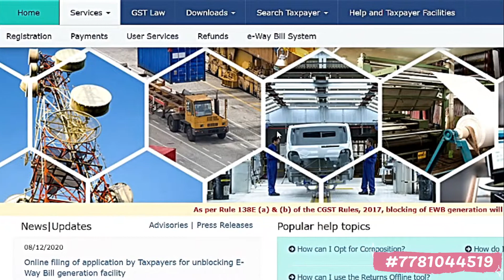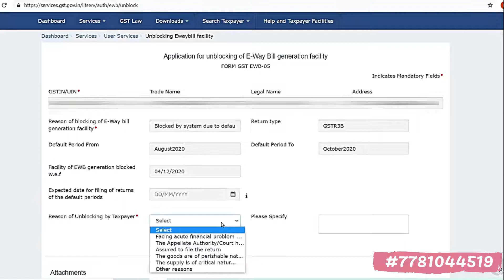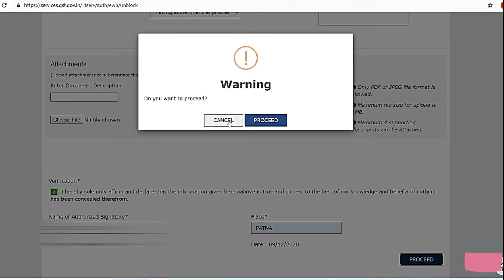How to unblock GST E Way Bill - Part 2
GST e way bill how can be unblocked we will learn in this informative video step by step.

जीएसटी ई वे बिल को कैसे अनब्लॉक करें - भाग 2